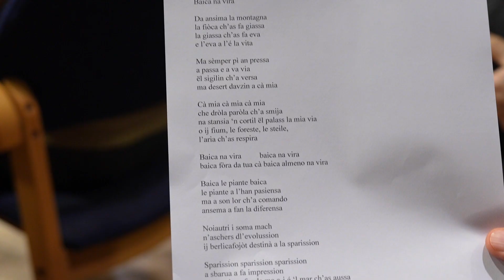Evento | Cambiamento climatico e cambiamento del paesaggio | Santo Stefano Belbo, Fondazione Pavese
Giovedì 2 marzo 2023, si è tenuto a Santo Stefano Belbo, negli spazi della Fondazione Cesare Pavese  il secondo degli incontri legati al progetto Prospettive / Perspectives, volti a costruire e trasferire attenzione e conoscenza sui temi del cambiamento climatico.
Durante l’incontro, aperto a cittadini e studenti, il climatologo Luca Mercalli e il musicista Luca Morino hanno approfondito il tema delle variazioni climatiche e dei mutamenti delle nostre colline sottolineando quanto sia fondamentale cambiare prospettiva e costruire un futuro capace di limitare gli effetti negativi di origine antropica sull’ambiente in cui viviamo.

Il progetto è finanziato dal Programma Interreg V-A Italia-Francia ALCOTRA 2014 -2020